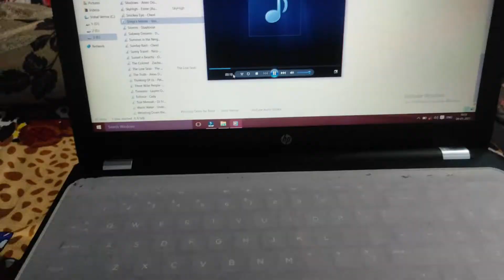Sab Kuch Band Hai🙄🙄 | VLOG 04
VLOG # 4

I live in Surat and love making vlogs...